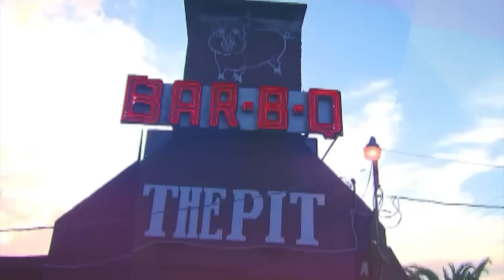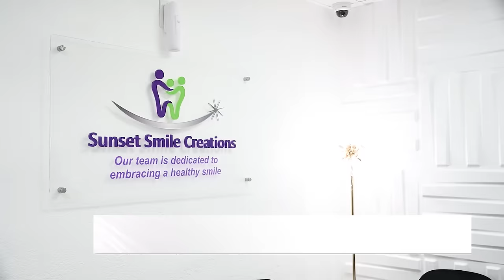Autoabastecimiento zonal | La Bodega Made in Cuba | UniVista TV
La Bodega Made in Cuba

La típica bodega cubana, donde el caos es el pan de cada día y la risa es el remedio para todos los males. Te invitamos a disfrutar de una dosis de comedia fresca y auténtica, donde exploramos con humor las peculiaridades y situaciones absurdas que se viven en una típica bodega cubana.

Visita nuestro nuevo canal :  @LaBodegaMadeinCuba